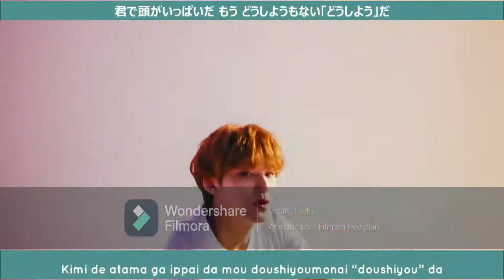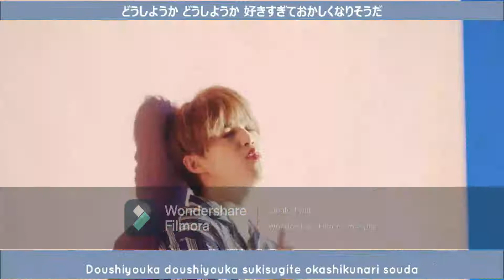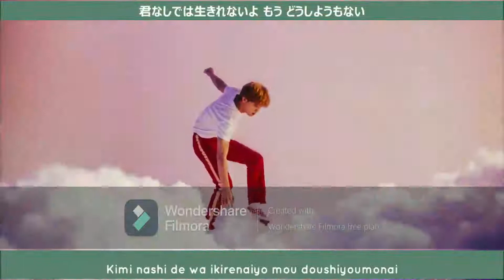SEVENTEEN Oh My Japanese Ver(unofficial)